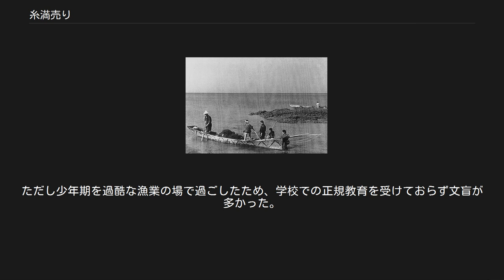糸満売り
当時の糸満漁師 糸満売り（いとまんうり、イチュマンウイ）は、沖縄県にかつて存在していた年季奉公制度である。
 10歳前後の貧困層の少年が、前借金と引き換えに沖縄本島南部・糸満の漁師のもとで年季奉公することを「糸満売り」と称した。
また沖縄の他の漁村に売りに出された場合も「糸満売り」と言われる場合があった。
 特に沖縄本島の北部（山原）や離島には貧困層が多く、数多くの少年が糸満売りに出された。
兄弟全員が売りに出されたり、家族を救うために本人が志願して売りに出された例もある。
彼らは「雇子（ヤトイングァ）」と呼ばれ、雇用主の下で住み込みで働き、糸満漁業の技術を叩き込まれた。
 糸満売りの起源は琉球王国の時代からあったといわれているが、顕在化するのは明治時代になってからである。
当時、世界恐慌によるソテツ地獄のかたわら、糸満では漁具の改良（ミーカガン）などフカヒレなどの大型追込網漁が成立、遠洋漁業に乗り出しており、多くの労働力と熟練された漁業技術者が求められていた。
そのため、幼少の頃より漁業技術を伝授させる糸満売りの雇用形態が広く定着することになった。
 雇用条件や労働条件は過酷であったものの、ソテツ地獄などの貧困にあえぐ沖縄ではフカヒレ漁などの手堅い収入が濡れ手に粟だった側面もあり、また単純にいわゆる人身売買と言うわけではなく形式上はあくまで前借り制度の長期雇用（現代では違法である）でもあり、一般的には技術が一通り身に付くか、または沖縄県での徴兵制施行後は徴兵年齢である満20歳をもって、年季奉公明けとされた。
 糸満売りは戦後も存在し続けたが、個人主義（労働自由契約主義）の観点、人身売買の一種であり、また教育を受けさせると言う児童福祉の側面にも反するという理由から、1955年に琉球政府の労働局によって禁止され、実際に摘発が行われる事例もあった。
これまでは逃走した雇子を捕まえて引き戻してくれていたはずの警察は、その態度を豹変させることとなったわけである。
 なお日本本土では、内外の年季奉公やこれに類する奴隷的取引による労働力確保を旧の悪弊として、明治・大正政府では積極的に取り締まり近代的労働契約慣行への転換を図った。
例として1867年のハワイ日本人出稼人召還事件、マリア・ルス号事件、1872年の芸娼妓解放令、1919年のILO（国際労働機関）加盟などがある。
しかし旧慣温存政策や太平洋戦争、米軍統治による中断の影響を受け、沖縄では社会への浸透が遅れることとなった。
 生活環境は厳しく労働は長時間におよんだ。
雇子達の中には粗末な食事しか出されず、親方から虐待を受ける者もいた。
また年季が明ける度にさらに売りに出される者もいた。
さらに泳法の訓練も過酷なものであり、縄で括った上で舟から海へ放り込むようなものであった。
 また実際に糸満売りとされた人物の証言によれば「ウムカシ（サツマイモから澱粉を取った残りの滓）が常食で、豊漁の時だけはイモがまともに食べられた」とのことであり、先輩などからのリンチやいわゆるいじめも横行していた。
 だが必ずしも非人道的なことばかりがまかり通っていたわけでもなく、預かった子をまるで我が子のように養っていたとの証言もみられ、またやはり雇子は親方にとっても「財産」であるため無為にいじめたり殺すようなことは損であるとして好まれなかったとされ、雇子と親方の娘が結婚に至ったり、一部年季が免除されると言った事例もある。
 少女が糸満売りに出される例も見られたが、この場合は直接の漁業に従事するのではなく、雑役や蒲鉾作りなど補助的な労務に充てられた。
 なお年季が明けた（または戦後解放された）後は、幼少期からの過酷な労働により漁師としての技術を得たかつての雇子たちは、引き続き漁師として生計を立てていく例も多かった。
ただし少年期を過酷な漁業の場で過ごしたため、学校での正規教育を受けておらず文盲が多かった。